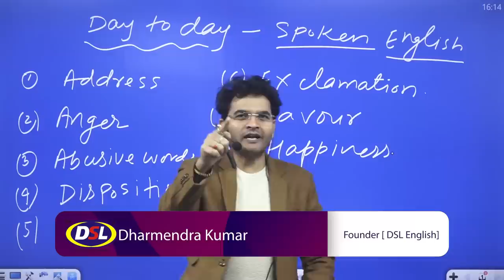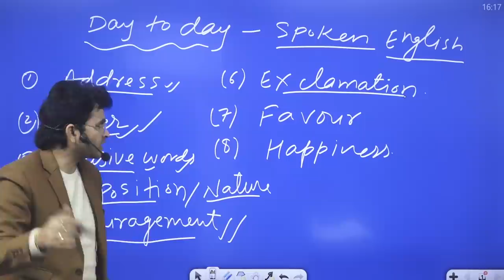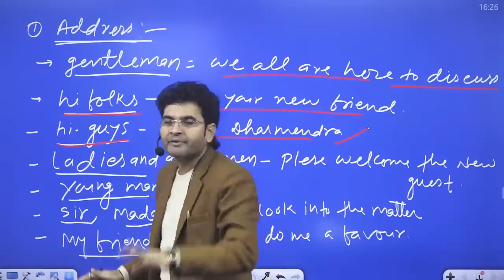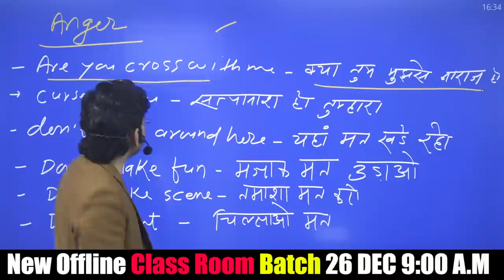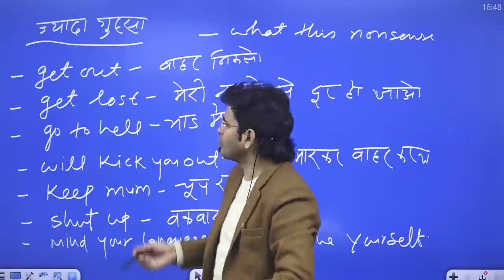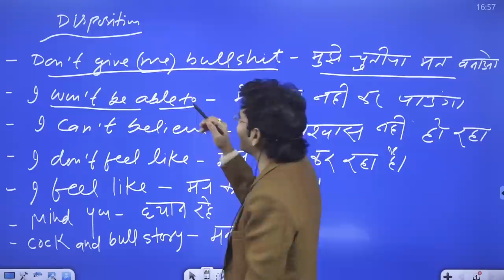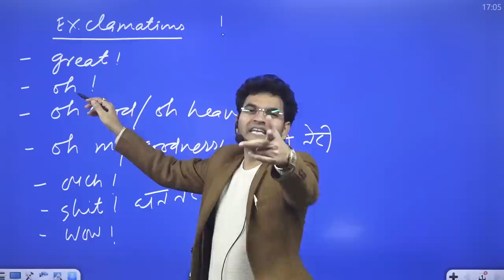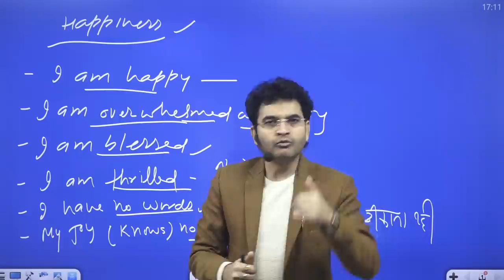Day to Day Spoken English Words | How to Express Angry, Happy, Abuse in English by Dharmendra Sir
In this video, we will discuss Day to Day english spoken words and How they Express.

Daily uses words :
Angry
Abuse
Happiness
Favor
etc.

• English Grammar
• Objective English
• English Translation
• Doubt Class